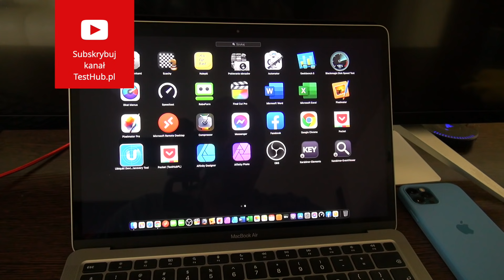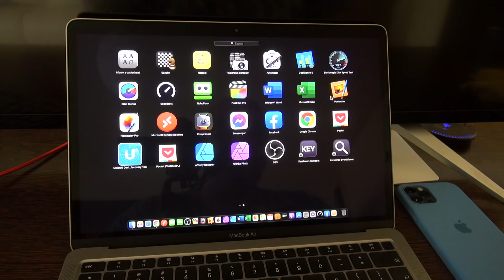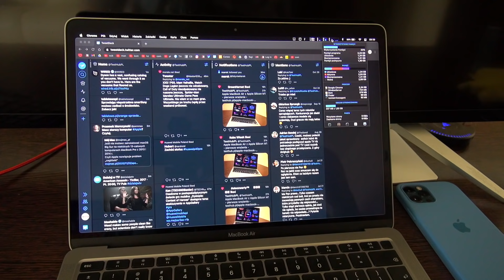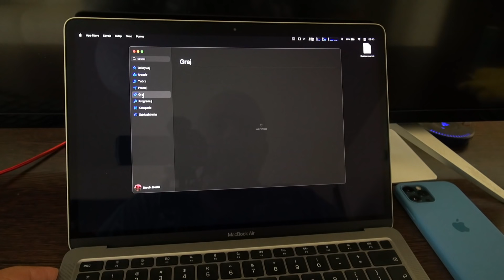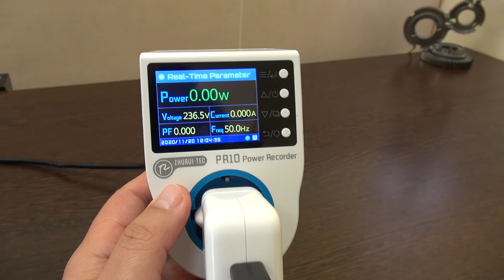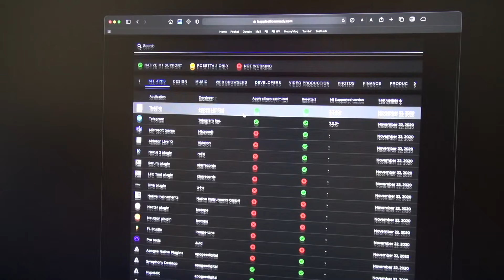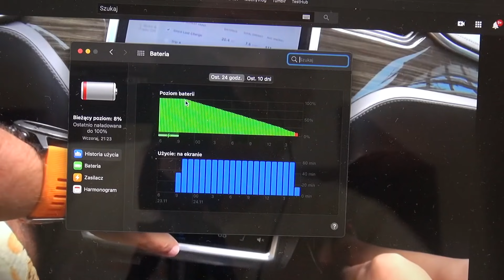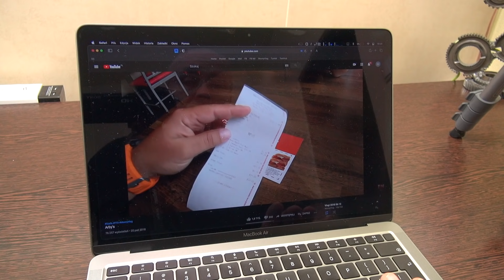MacBook Air M1 pozamiatał! Tego się nie spodziewałem!